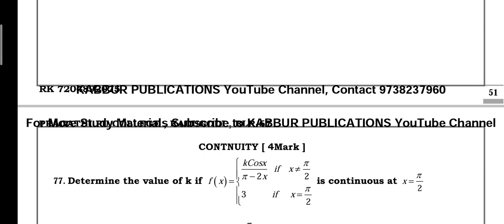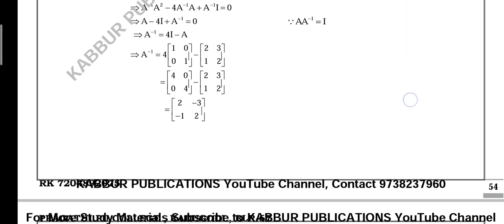2 puc mathematics annual exam passing package 2022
passing  package-01